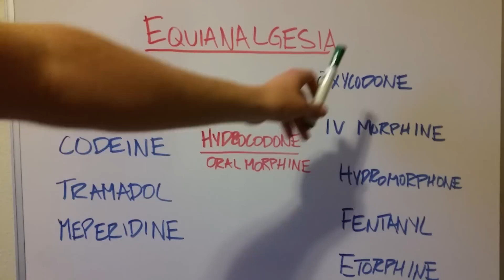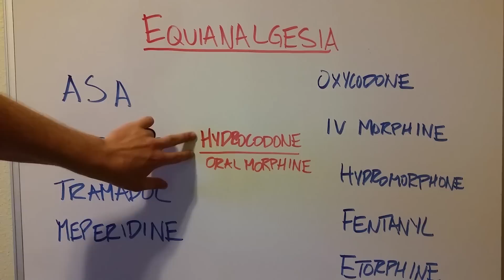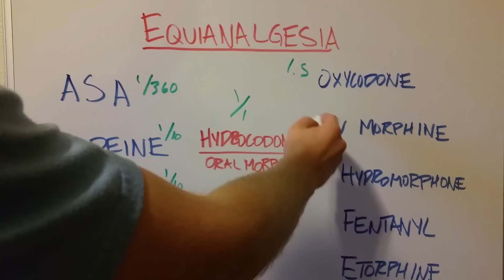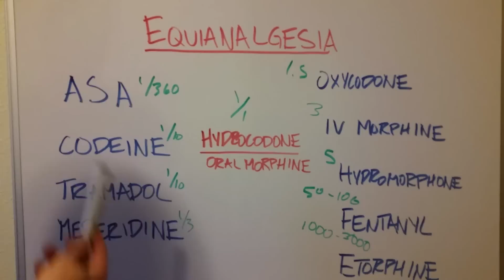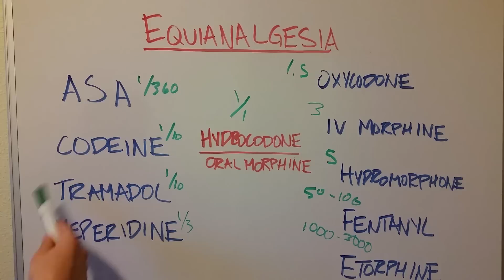How Strong are Different Painkillers: Equianalgesia Introduction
Intro to how strong/potent different painkillers are

Check us out on Facebook for DAILY FREE REVIEW QUESTIONS and updates!
Thanks for stopping by, and we love hearing from you!